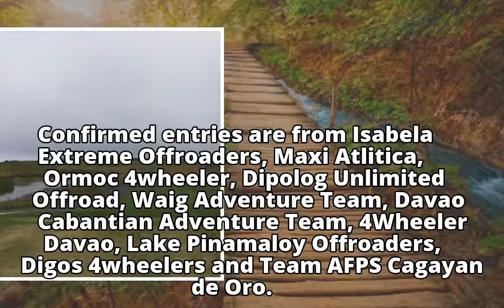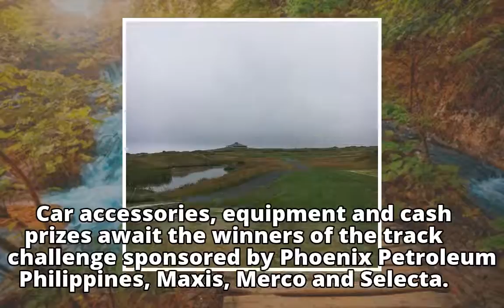Tough Track Challenge 2017 underwayTough Track Challenge 2017 underway